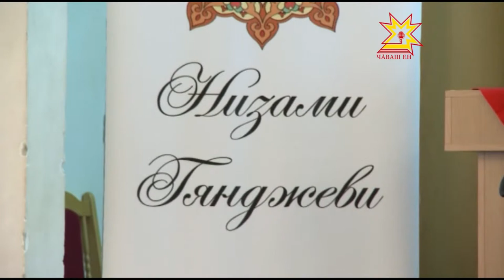Низами. Чувашия. 2015